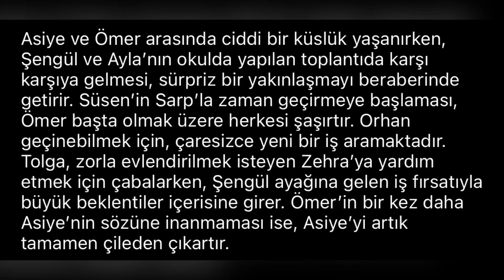Kardeşlerim 77.bölüm özeti ve fotoğrafları